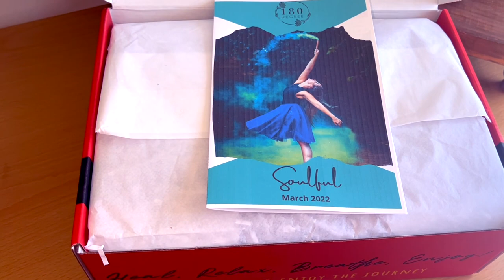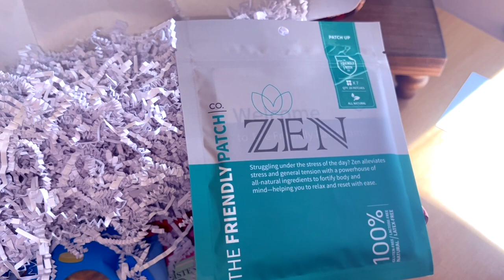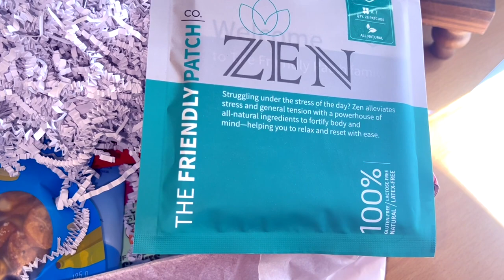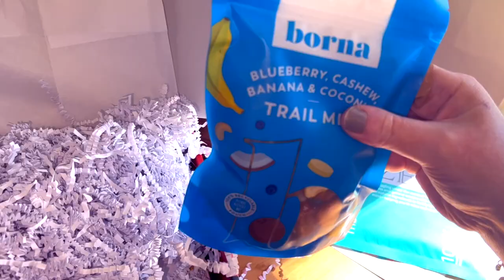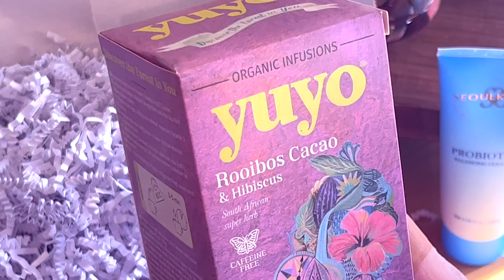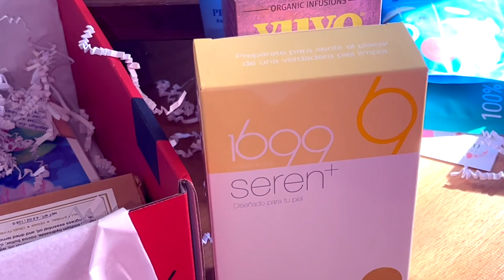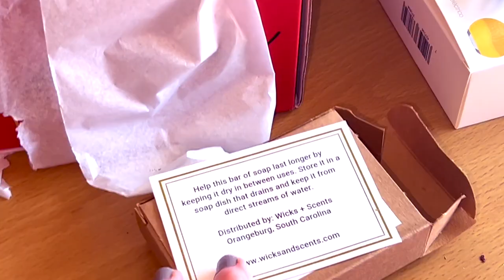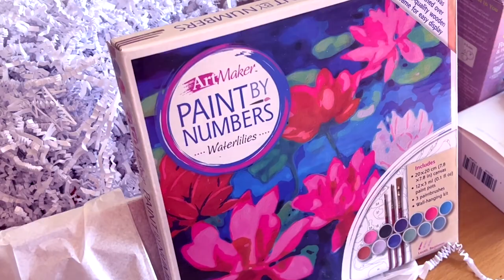180 Degree Subscription Box | March 2022 | Unboxing & Promo Code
March 2022 was such an awesome box, just what you need to relax and unwind, from the beautiful paint by number kit to the face cleanser, and of course, they always include a great healthy snack I received a bag of trail mix and as a bonus gift the cutest trinket tray, also a facial brush and an amazing reflexology glove that I’m excited to
Try out and a box of relaxing teas and a box of zen patches also the most amazing scented hand made soap of lemongrass and a beautiful candle
This box is always packed with great products and would make an amazing gift. You can use my code

Discount Code: Kad15 for 15% Off The Sub Box Purchase